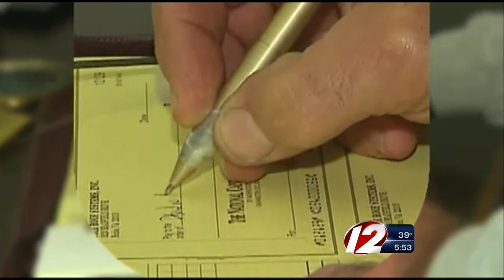Call 12 for Action Holiday Tipping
Call 12 for Action has guidelines on who to tip, and how much, during the holiday season.